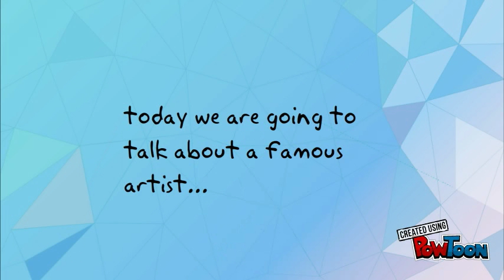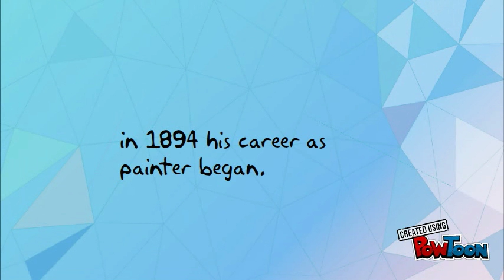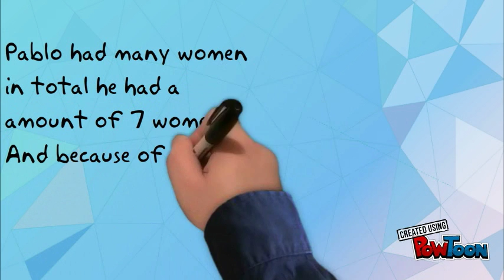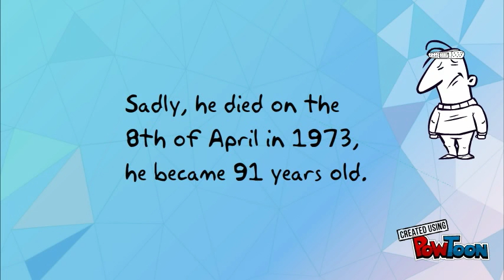Pablo Picasso Life